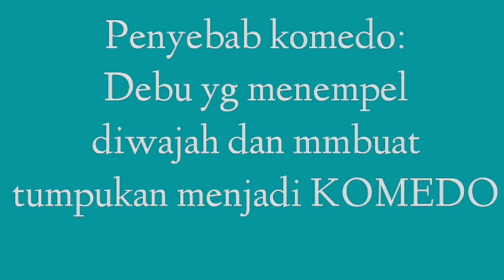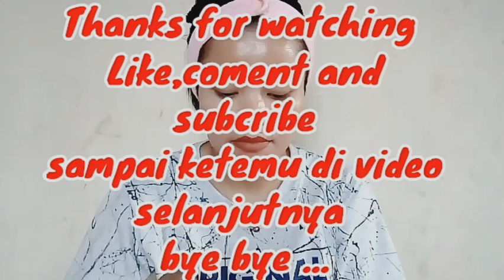CARA MENGHILANGKAN KOMEDO MEMBANDEL || ALAMI MUDAH DAN AMPUH || Omye Syahrita